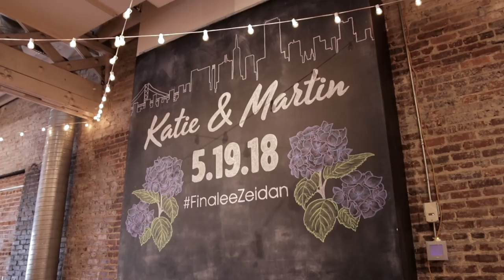Katie and Martin Wedding Highlight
Katie and Martin are two awesome people who love each other. This video shows the highlights of their wedding day on May 19, 2018.